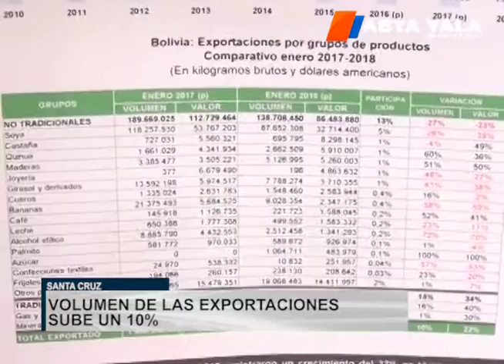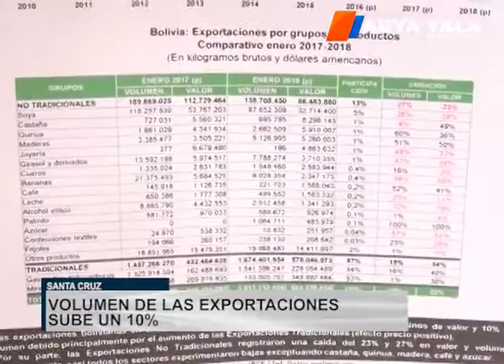Gerente de IBCE: Las exportaciones de enero incrementaron en un 10% con relación al 2017